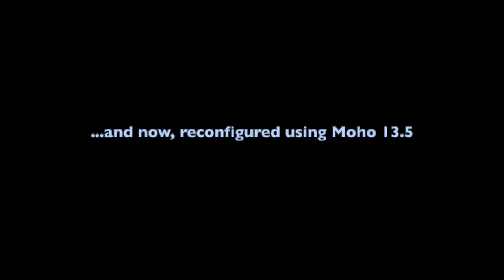TribeShip "Redbone" 13.5 Sneak Peek! (WSO 2)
With the animated "Western Space Odyssey" movie close to release, it's probably inevitable that the idea of a sequel would come along.  And, in fact, some groundwork for such an undertaking has been laid.

'Western Space Odyssey' details the story of Plantagenet Clamdip, an Easterner from the planet Massachusetts (well, actually the twin moons of Peabody and Worcester) who becomes the new Captain Sheriff of a motley crew of trigger-happy space cowboys aboard the Big Frikkin Ship 'Toasted Western'.  Things, however, go very wrong way out in the back 40 of the interstellar western galaxy...

But one unasked question lingers after all the ship crashes, the gunfights, the space battles, the singing, the country synth-pop robot band, and more sci-fi sneak references than you can count: 'what happened to the original Captain Sheriff of the Toasted Western?'

"Western Space Odyssey 2: The Quest For Longdog" lays out a story that begins about a month after the events of WSO, and answers that very question.  Captain Sheriff Arbutus Longdog, the presumed-lost original Captain Sheriff, suddenly sends a distress signal from somewhere well outside the western Federation's jurisdiction.  It's the wrong thing at the wrong time at the wrong place... what could possibly go wrong?

So... could this next chapter happen?  It's hard to say - a script has been completed, and preliminary artwork and rig tests have been flashed out.  But an animated movie of 120+ minutes is a huge undertaking - the first movie came together on a budget of 0$ and a universe of talent, goodwill and long, long hours of work.  Doing it a second time... that's a pretty big ask.  Perhaps sectioning it as a 9-episode miniseries might be possible.  Hard to say.  It all comes down to how WSO1 does when it's released.

And with the latest version of Moho Animation powering the visuals, the opportunity to upgrade the appearance and action of the starships is irresistible!  The TribeShip "Redbone" (yes, named after the legendary rock group of the 70s - I'm a HUGE fan) was a significant ship in Western Space Odyssey, and plays a key role in WSO2.  Take a look at the TribeShip 'Redbone',  reconfigured using the latest version of the animation software Moho 13.5.3